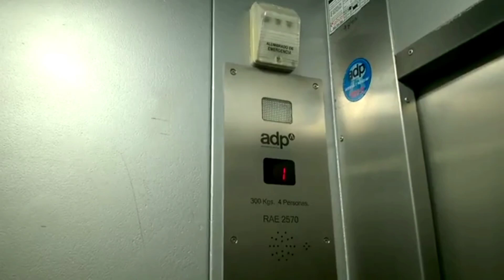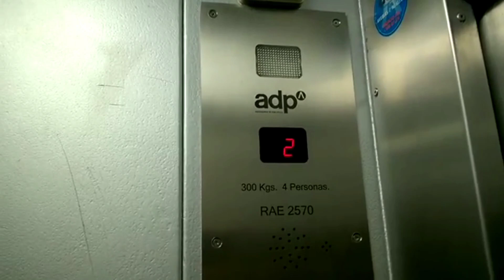Ascensor eléctrico (Adp) España, ciudad de SantaPola (03.06.2018)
Información.
• marca: Adp
• tipo: pasajero
• capacidad de carga: 300 kg
• velocidad: 1 м/с
• Número de paradas: 6